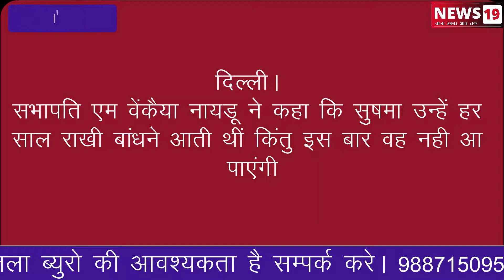दिल्ली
सभापति एम वेंकैया नायडू  का दर्द